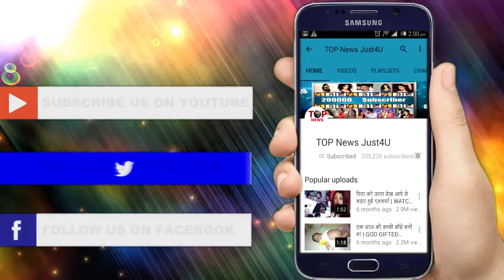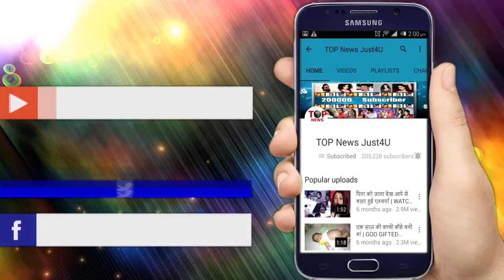YRKKH: SHOCKING!! “नवरात्री” के दिन शुरू होगी नई “कहानी”,शो में होगा बड़ा बदलाव..